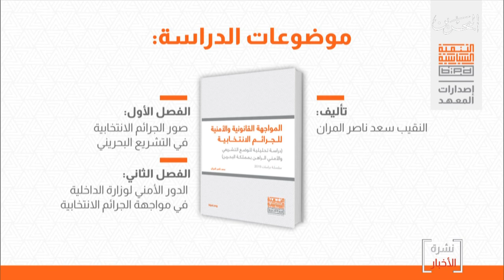البحرين مركز الأخبار :معهد التنمية السياسية يصدر كتاب المواجهة القانونية والأمنية للجرائم الإنتخابية